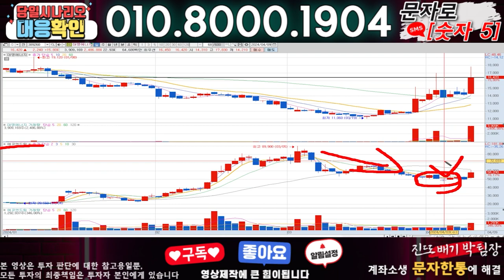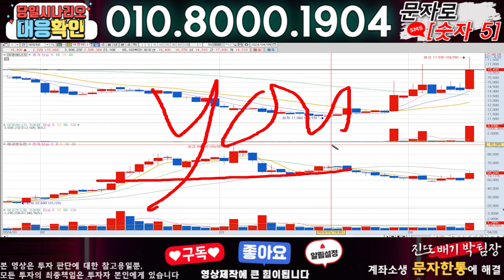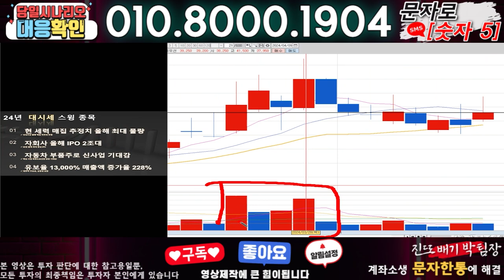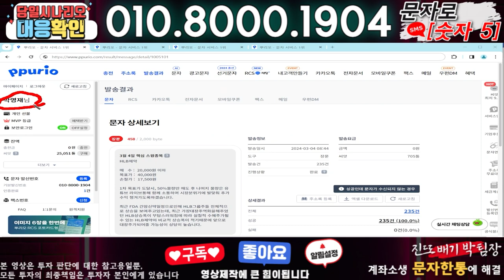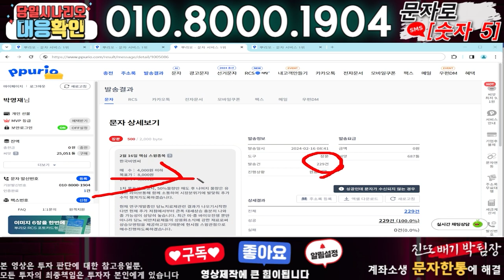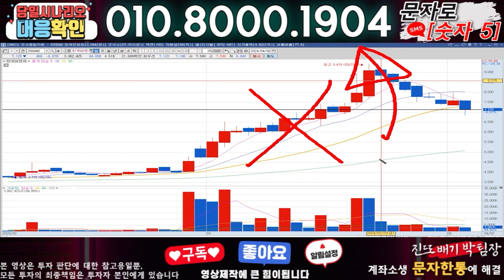에코앤드림 ) 3분전 기습속보-공식입장발표!! 무슨일인가?